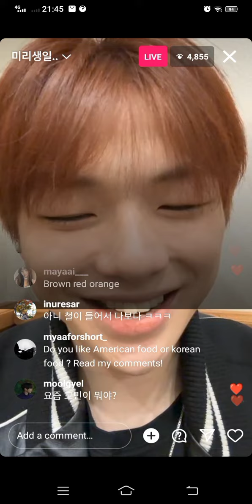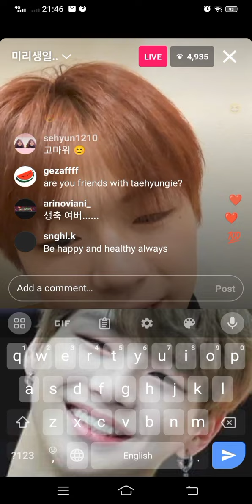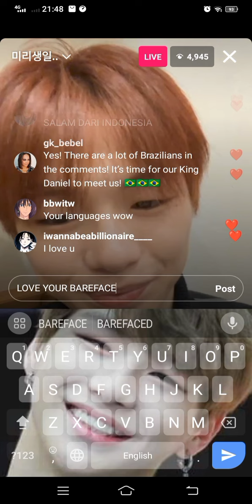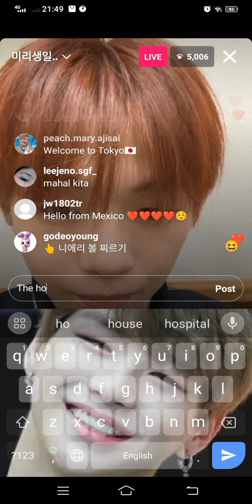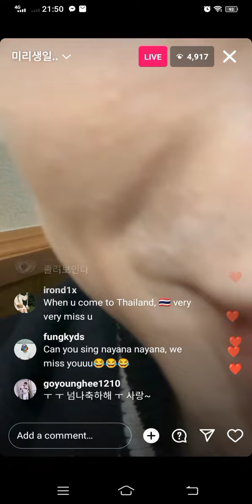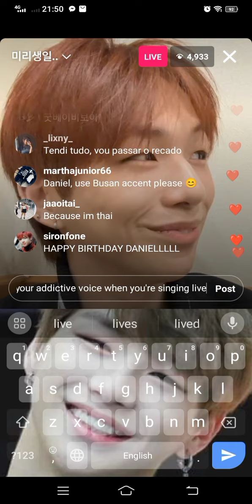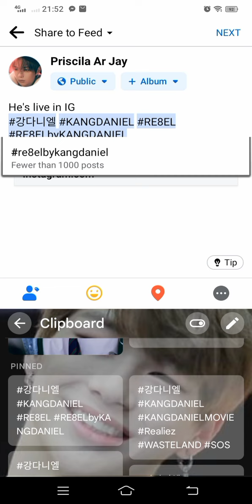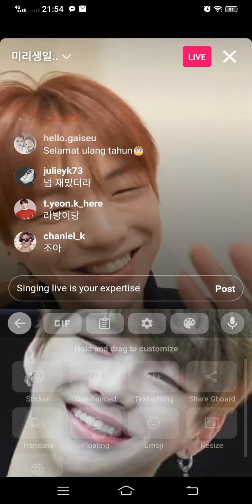He's live in IG, I really love his bareface & his angelic voice. Great!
[📢] Kang Daniel Official SNS Accounts